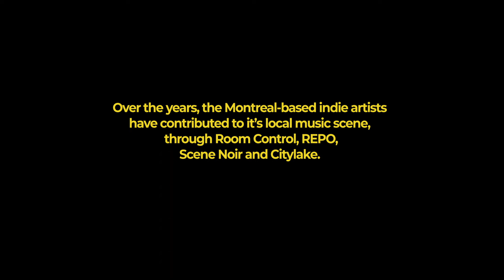THE EMBER GLOWS - Renewal of the Montreal rock scene (Part 1) et + | DECIBEL514 #2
Here's The Ember Glows from Montreal
in their sound, they will make you rediscover the mixture of 80's new wave, post punk and British indie rock with layers of wide cinematic sound.
Voici The Ember Glows de Montréal
Dans leur son, ils vous feront redécouvrir le mélange de new wave des années 80, de post punk et d'indie rock britannique avec des couches de sons cinématiques.
CREDITS:
Man on a Mission
Passerby (2019)
by The Ember Glows
Recorded, mixed & mastered: Eric Saucke-Lacelle.
Recorded at Freq Shop studio in Montreal, QC, Canada.
The Ember Glows - Live at Breakglass Studio in Montreal, Canada on May 1st, 2021.
Filmed & Edited by Nick Jewell.
Sound Recording by James Benjamin.
Mixing by Eric Saucke-Lacelle.
The Ember Glows - Live from Freq Shop Studio in Montreal, Canada on August 9th, 2020. Filmed during the recording session for the band's debut EP.
Sound Recording & Mixing by Eric Saucke-Lacelle.
WOVENHAND - Long Horn 2012
From the album 'The Laughing Stalk'
Footage from ''The Backwater Gospel'' by Bo Mathorne
Video & Audio mix by Sakis Han
All lyrics are writing by Martin Saint (vocal and guitar).
support The Ember Glows band

Faire rayonner la scène montréalaise underground

PRODUCTION: DECIBEL514
MONTAGE: Sabrina Côté-Poitras